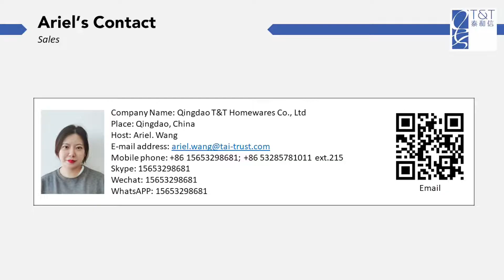Corn Storage Basket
1)The hand-woven corn baskets add textural interest and warmth to any room.
2)Use the baskets to store towels and toiletries in the bathroom, toys in children's bedrooms.
3)It'll help you get organized in style.